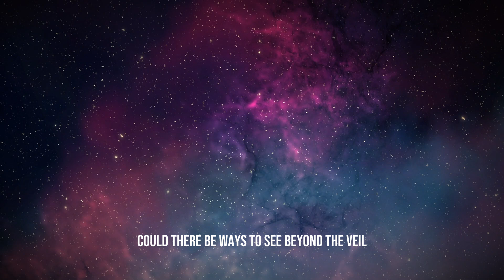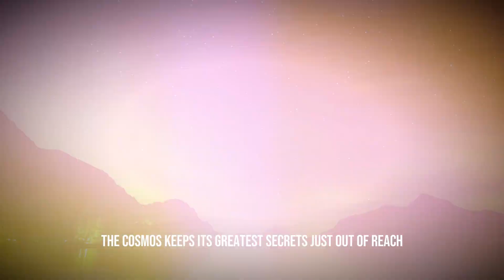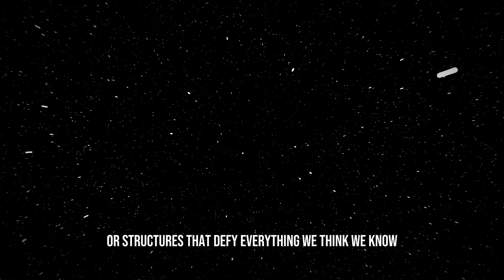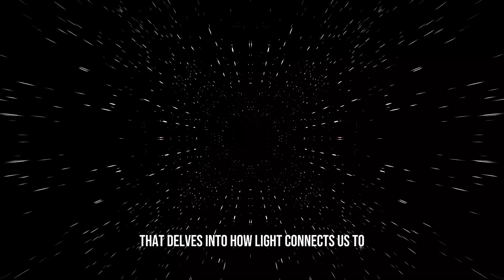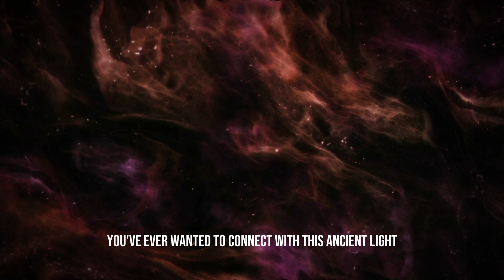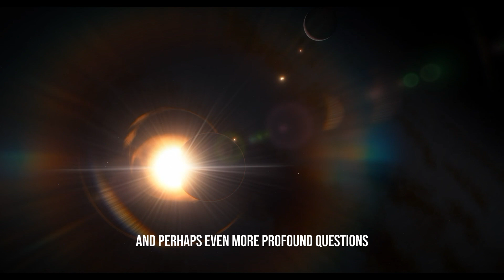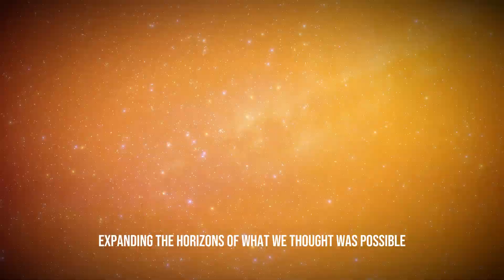Why can't we see beyond the horizon?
Have you ever stopped to wonder why we can’t seem to uncover everything about the universe? It’s like standing at the edge of a vast ocean, seeing only to the horizon, while knowing there’s so much more beyond it. Here's a thought: what if the limits we face aren’t just about technology, but something deeper—something woven into the very fabric of existence? The truth might surprise you.

For centuries, humanity has sought to pierce the veil of the unknown, reaching further and further into the cosmos. Yet, despite our greatest advances, there’s a wall—a cosmic boundary—that even the speed of light can’t cross. This isn’t just a problem for scientists; it’s a riddle that challenges the very essence of human curiosity. Why are we so limited? And more importantly, could there be ways to see beyond the veil?

What you’re about to discover isn’t just about the universe—it’s about the frontiers of knowledge, the horizons we strive to reach, and the fascinating limitations that shape our journey. Let’s dive in and uncover why, despite all our progress, the cosmos keeps its greatest secrets just out of reach.